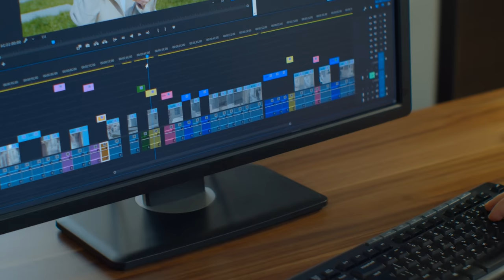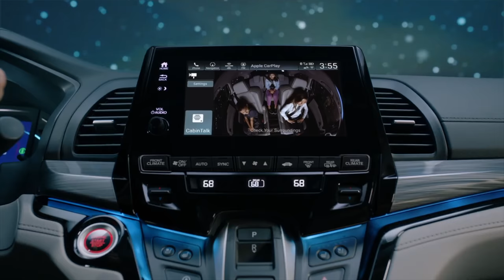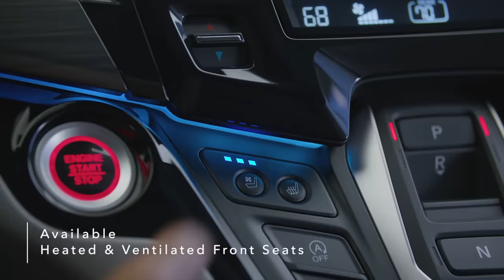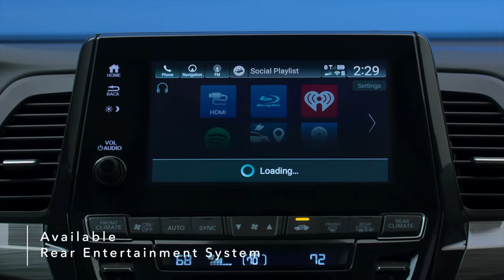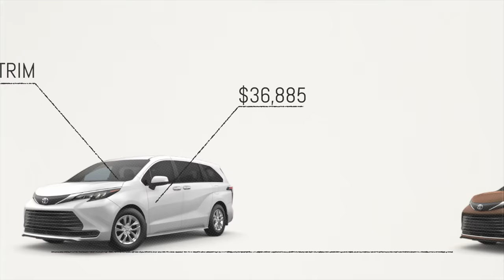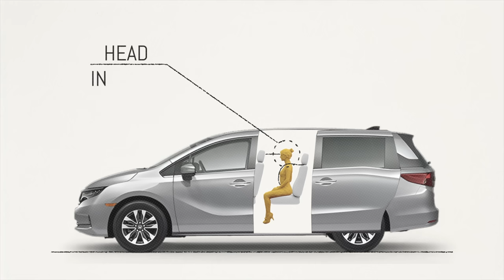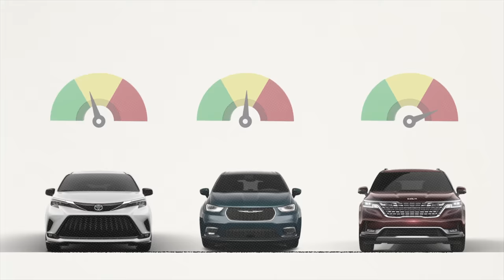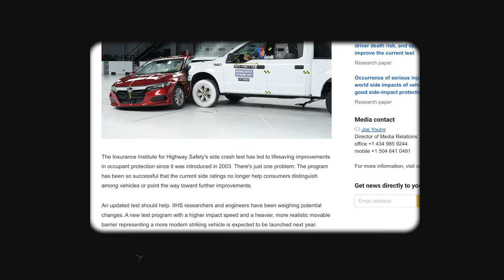Here's Why Toyota's New Vehicle is the Future (Goodbye Honda)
Toyota Sienna vs Honda Odyssey. Here's Why Toyota's New Van is the Future (Goodbye Honda), DIY and Toyota Sienna review with auto mechanic Scotty Kilmer. Toyota Sienna minivan review. The truth about the Toyota Sienna Van. Should I buy a Honda Odyssey. Buying a new Toyota Sienna. Buying a used Toyota Sienna. Are minivans cool? Are minivans fun to drive? Car advice. DIY car repair with Scotty Kilmer, an auto mechanic for the last 56 years.

⬇️Scotty’s Top DIY Tools:
1. Bluetooth Scan Tool
2. Mid-Grade Scan Tool
3. My Fancy (Originally $5,000) Professional Scan Tool
4. Cheap Scan Tool
5. Dash Cam (Every Car Should Have One)
6. Basic Mechanic Tool Set
7. Professional Socket Set
8. Ratcheting Wrench Set
9. No Charging Required Car Jump Starter
10. Battery Pack Car Jump Starter

1. Bluetooth Scan Tool
2. Cheap Scan Tool
3. Professional Socket Set
4. Wrench Set
5. No Charging Required Car Jump Starter
6. Battery Pack Car Jump Starter

►Here's our weekly video schedule:
Tuesday: Auto repair video
Wednesday: Viewers car mod show off
Thursday: Viewer Car Question Video AND Live Car Q&A
Friday: Auto repair video
Saturday: Second Live Car Q&A
Sunday: Viewers car show off